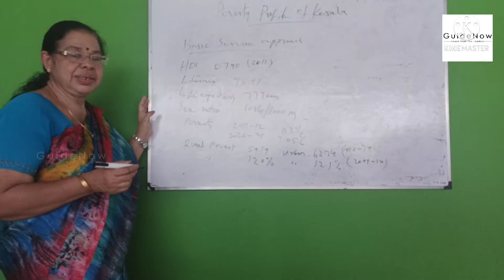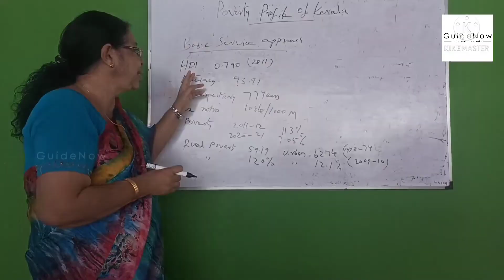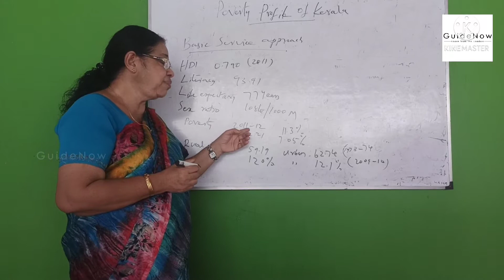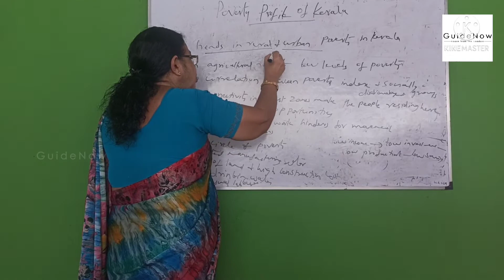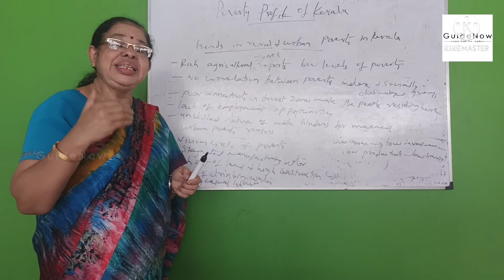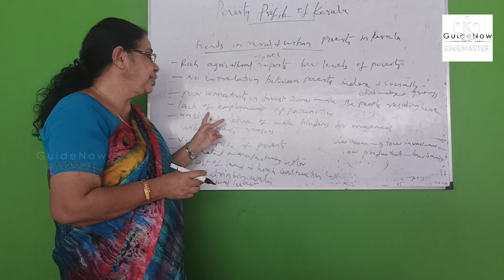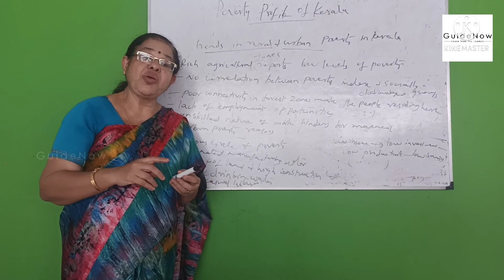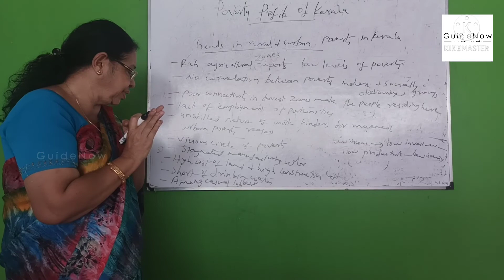POVERTY PROFILE OF KERALA ECONOMY Part 2 (Vth BA Economics, Indian Economy)